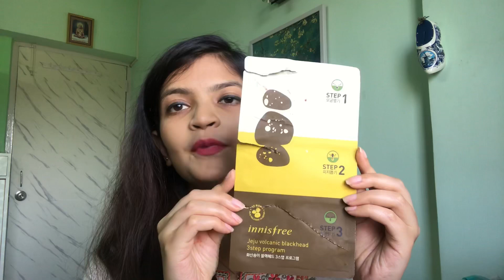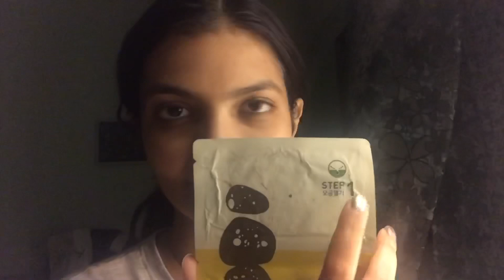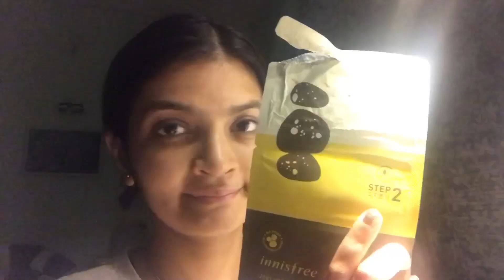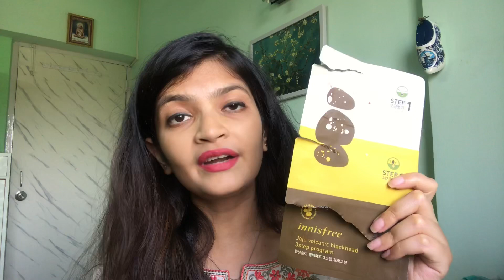Innisfree Jeju Volcanic Blackhead 3 Step Program | Demo + Review | Blackheads Removal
Innisfree Jeju Volcanic Blackhead 3 step Program

About me

Hi guys, I am Arpita . I love makeup , hair and just about anything to do with beauty. Tutorials, reviews & first impressions are what i do most.

The author makes no warranties about the suitability of any product or treatment referenced or reviewed here for any person other than herself and any reliance placed on these reviews or treferences by you is done so solely at your own risk. Nothing on this site shall be construed as providing dermatological, medical or other such advice and you are always advised to seek the advice of a suitable professional should you have any such concerns.